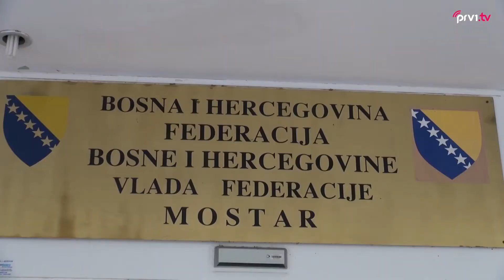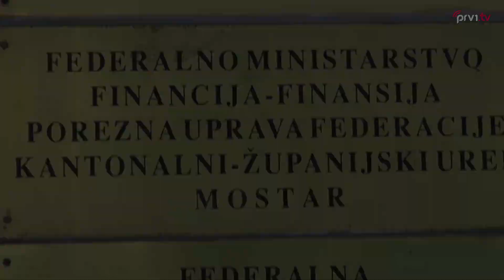Sjednica Povjerenstva za europske integracije Doma naroda Parlamenta FBiH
Na sjednici Povjerenstva za europske integracije Doma naroda Parlamenta BiH,razgovaralo se o upitniku za BiH, nakon što je 20.rujna na sjednici dobiven pozitivan odgovor .
Pitanja za upitnik još nisu poznata a očekuju se početkom 12.mjeseca.